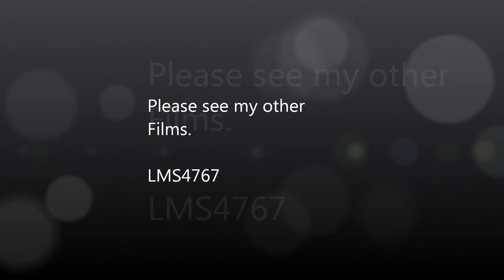Aster Gauge 1 Live Steam 6233 Duchess of Sutherland first test steaming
SPECIFICATIONS OF The Princess Coronation Class Duchess

SCALE/GAUGE:  1/32 , GAUGE ONE (45mm)

TOTAL WEIGHT: 6.2 kg (13.7 lbs) (Engine 4.64 kg + Tender 1.56 kg)

DIMENSIONS: LENGTH O.B. 711 mm (28 inches)

WIDTH: 91 mm

WHEEL ARRANGEMENT: 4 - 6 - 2 PACIFIC

DRIVING WHEELS:  DIA. 64.0 mm  (made of STEEL. black nickel plated & black painted）

PILOT TRUCK WHEELS:   DIA: 26.0 mm  (made of STEEL. black nickel plated & black painted）

TRAILER TRUCK WHEEL   DIA. 38.0 mm  (made of STEEL. black nickel plated & black painted）

MINIMUM RADIUS:  2 METER

ENGINE CYLINDERS:  4 CYLINDERS WITH SLIDE VALVE

BORE: 11 mm x STROKE 22 mm

VALVE GEAR: WALSCHAERTS VALVE GEAR

VALVE TRAVEL: 6mm, CUT-OFF 75%

BOILER:  TYPE: "C" TYPE WITH TWO FLUE TUBES

WATER: 250 CC AT 70% FULL

PRESSURE:  3-4 KG./SQ.CM AT NORMAL WORKING

FITTINGS: 2 x SAFETY VALVES, GAUGE GLASS, PRESSURE GAUGE, BLOWER VALVE, REGULATOR VALVE, CHECK VALVE, FILLER PLUG AND SUPERHEATER

AXLE DRIVEN PUMP: BORE 5mm×STROKE 5mm

LUBRICATOR:  ROSCOE DISPLACEMENT TYPE

TENDER WATER TANK CAPACITY: 250 cc, HAND PUMP MOUNTED.

ALCOHOL TANK CAPACITY: 200 cc

FUEL: METHYLATED ALCOHOL

TENDER BOGIE WHEELS:   DIA. 40.5mm (made of STEEL. black nickel plated & black painted）